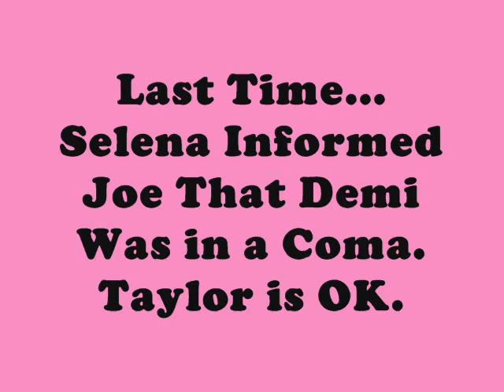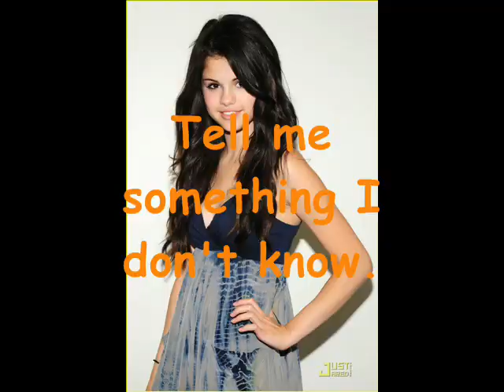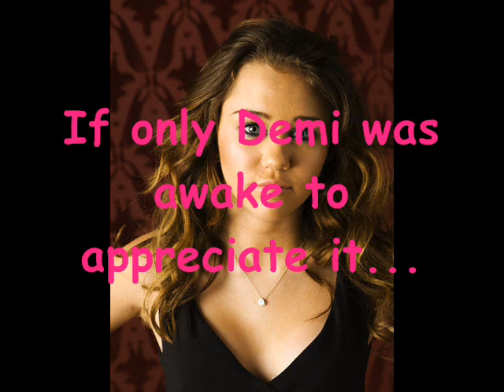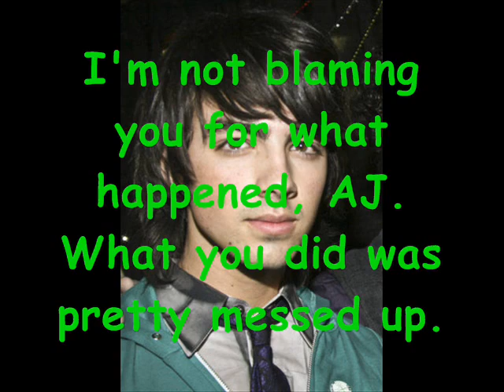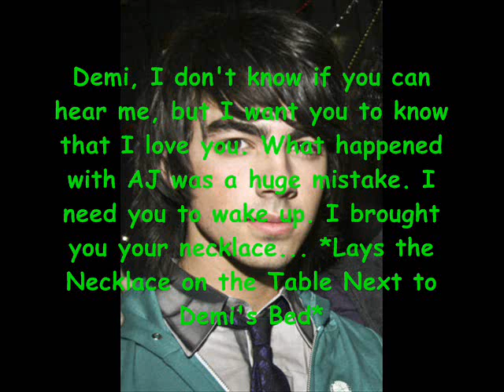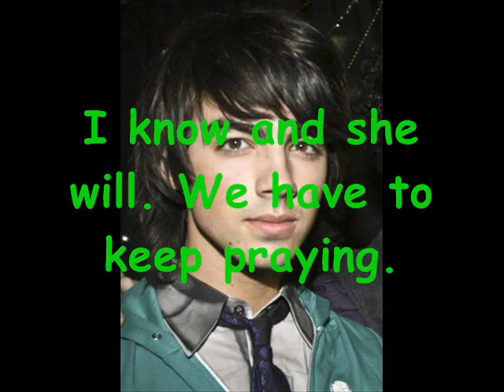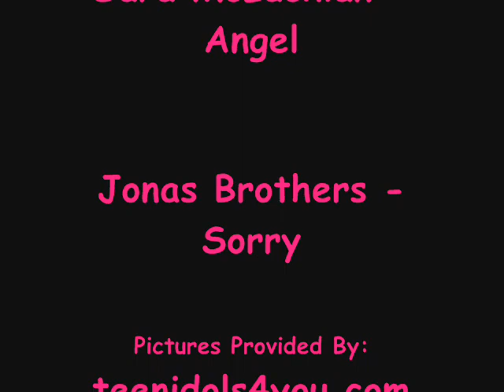Got Me Goin' Crazy - A Jonas Love Story - Chapter 11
Hey Guys. This might not be my best chapter, but I'm kind of having a writer's block. You know, I had this huge dramatic scene and I'm not sure how to follow it up? If you have any ideas, send them to my account: luvjoejonas92